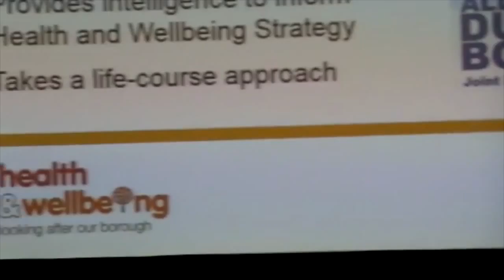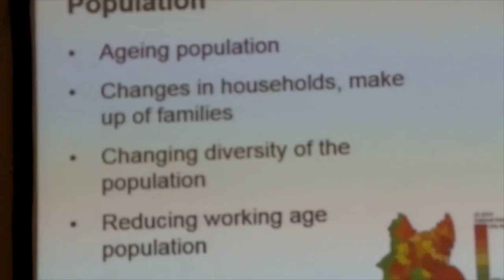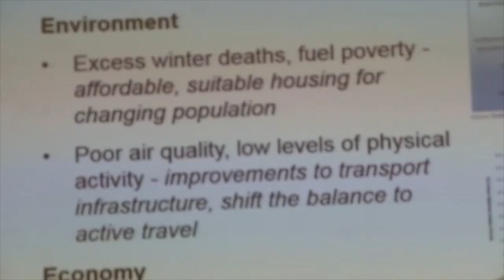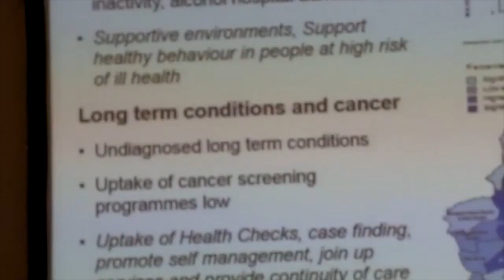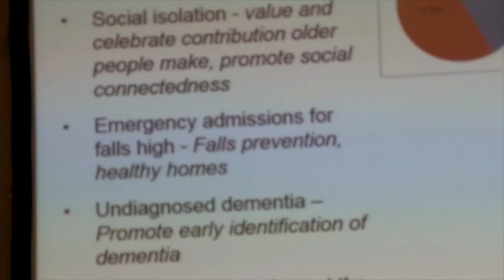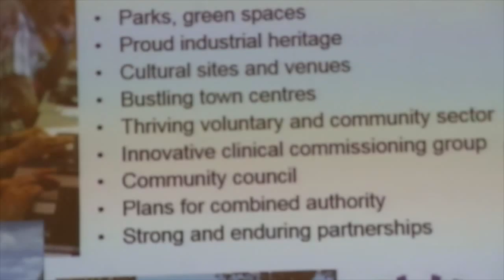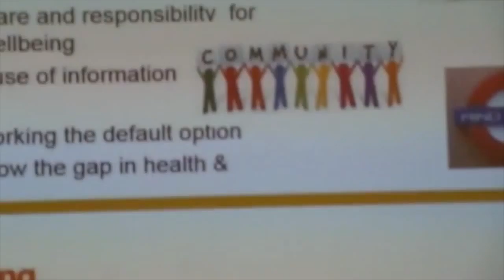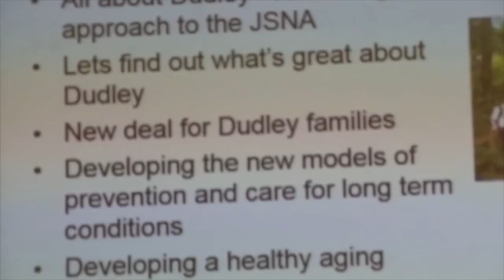Deborah Harkins at Dudley Health & Wellbeing Board Annual Conference 2015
This is an archive of a live video stream